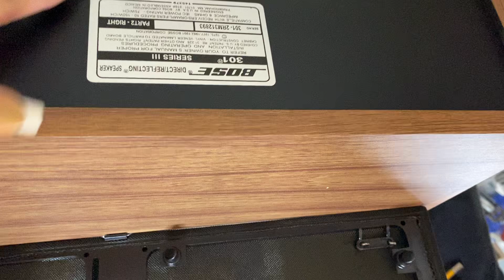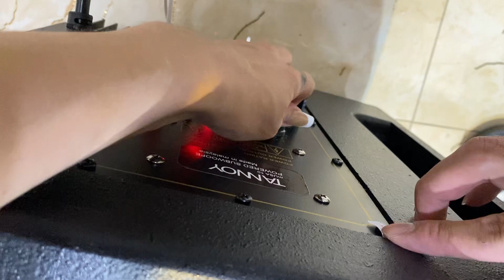Sub 30 tannoy, đẩy 2 kênh martin, loa bass 20 301 bose